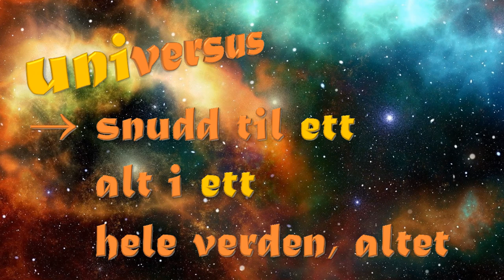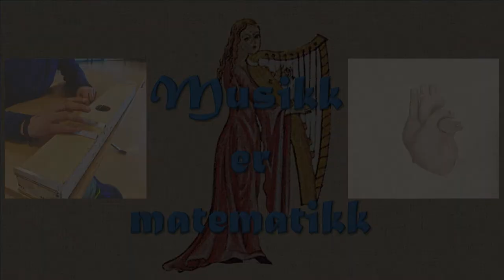Musikk og matematikk | 1. Introduksjon: Musikk er matematikk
Denne videoen er introduksjonen til en serie som handler om musikk og matematikk for å illustrere pensum i barnehagelærerutdanningen ved Dronning Mauds Minne høgskolen for barnehagelærerutdanning i Trondheim.

Innholdet illustrerer bl.a. deler av boka «Music by the Numbers» av Eli Maor, Princton 2019.

Videoen inneholder de følgende bilder:
NTNU Gløshaugen Campus from south, Natural Science Building
Foto: Erik Børseth, Synlig design og foto as/NTNU Info

NTNU Hovedbygningen, Gløshaugen. 20. juli 2007. Flagging på kronprinsens fødselsdag.
Foto: Mentz Indergaard/NTNU Info

NTNU Hovedbygningen, Gløshaugen, juni 2006.

Den inneholder også en liten klipp fra videoen
«Introduces the studies of astronomers and physicists reaction || celestial mechanics theory»

Tittelmelodien er
«Good bye» av Achim Behrens (Setuniman)